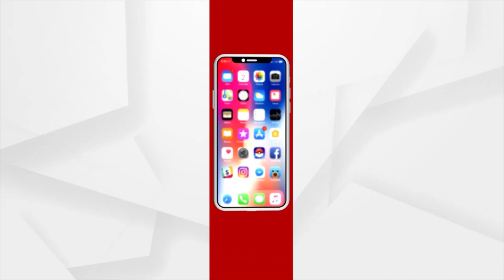HEADLINE @ 6 PM | 24th September 2021 | Argus News